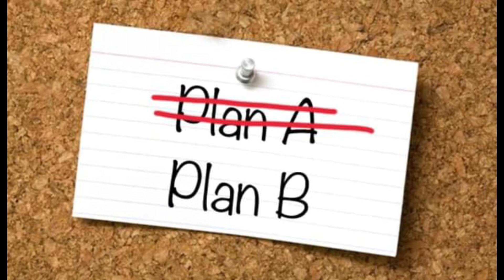تمر الملوك المغربي🇲🇦أو التمر السلطاني من الموروث المغربي المنقرض فترة السعديين تمر ملكي فاخر بإمتياز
سلام البنات 😋🥰
مكونات تمر الملوك أو التمر السلطاني

نصف كيلو تمر المجهول الفاخر
كيلو عسل 🍯 حر
نصف غرام زعفران شعرة حر
3 حبات كبيره من المسكة الحرة
قبصة ملح
ملعقه صغيره روح الزهر نوعية جيدة

بصحتكم ❤️😘